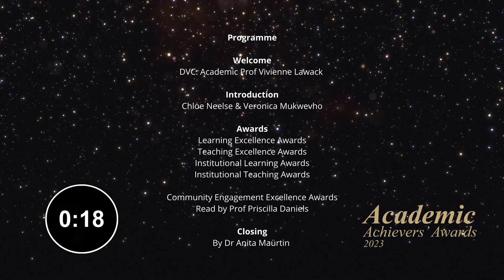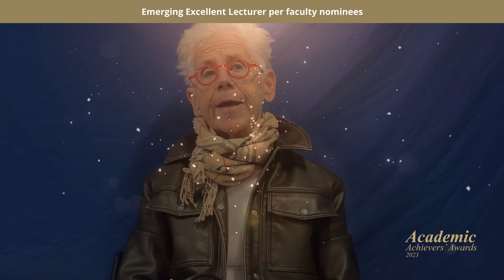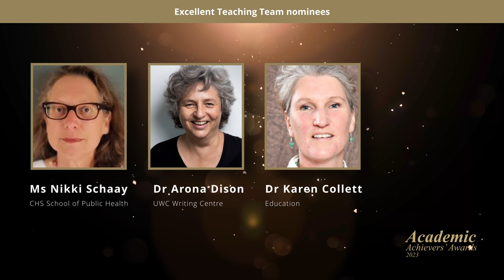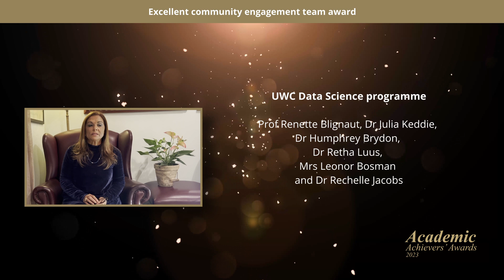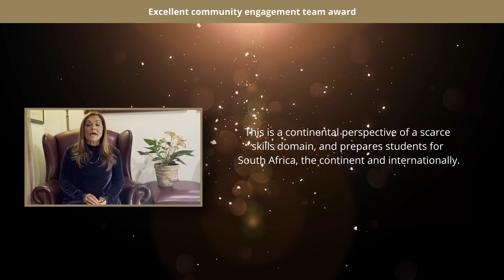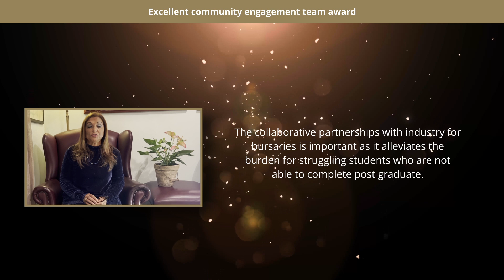Academic Achievers' Awards 2023